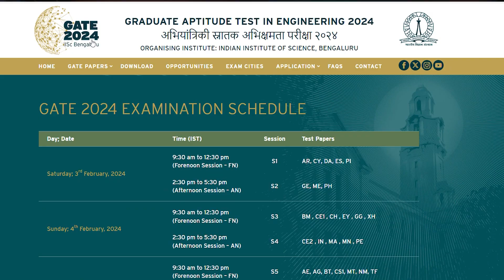Dark Side Of Engineering!!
Engineering is often celebrated for its creativity, innovation, and problem-solving prowess. But there's another side to this dynamic field that is rarely discussed. In "Dark Side of Engineer," we delve into the lesser-known challenges, ethical dilemmas, and mental health issues that engineers face.

From burnout and stress to moral conflicts and the impact of technological advancements on society, we uncover the hidden struggles that come with the territory. Join us as we explore stories, interviews, and expert insights that shed light on the shadows of engineering.